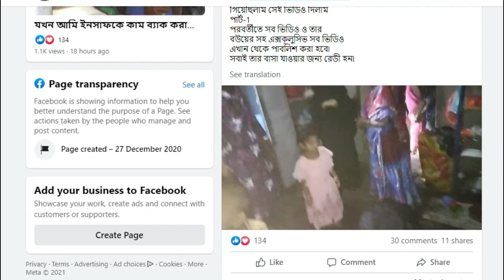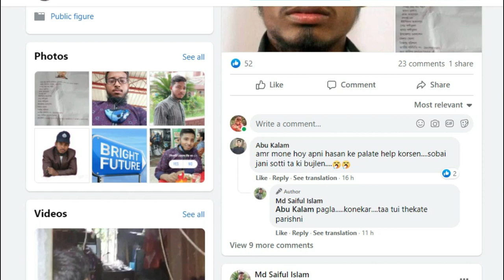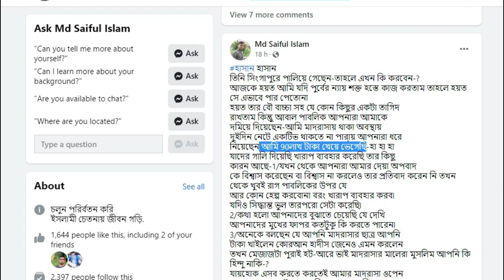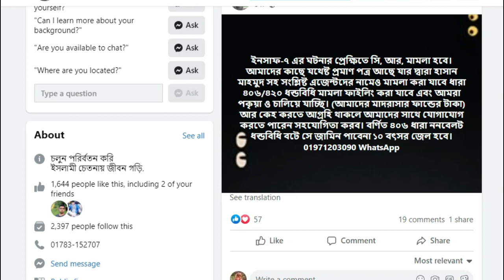insaf saven update news today, 10 বছরেও মালিকের জামিন না হওয়ার জন্য গ্রাহক কর্তৃক মামলা প্রস্তুতি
ইনসাফ সেভেন এর  তথ্য সহ সকল আপডেট পেতে ভিডিওটি দেখুন । ভূলত্রটি মানুষের হয় এবং আমাদের ও হতে পারে ভিডিওটি কেমন লাগল ভাল বা  ত্রুটি পরিলক্ষিত হলে কমেন্টে জানানোর জন্য অনুরোধ রইল!

Insaf Seven সংক্রান্ত যাবতীয় আপডেট পেতে সাবসক্রাইব করে সঙ্গেই থাকুন।
ধন্যবাদ সম্মানিক সকল দর্শককে।